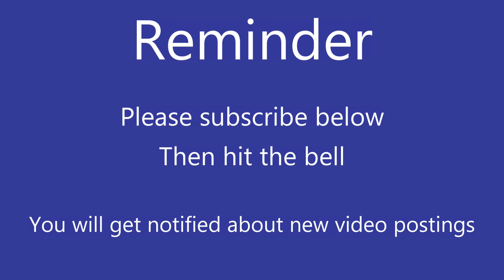Monday Night Revival Service 412019